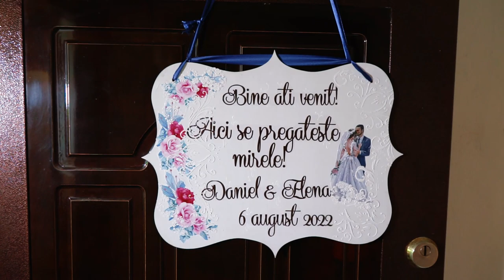Clip Nunta Elena si Daniel - 6 August 2022